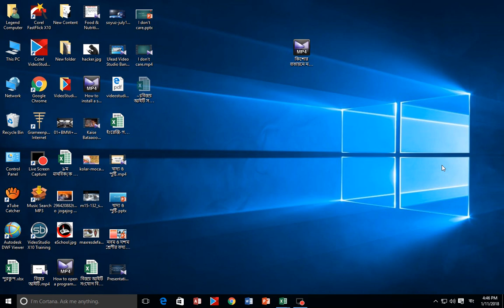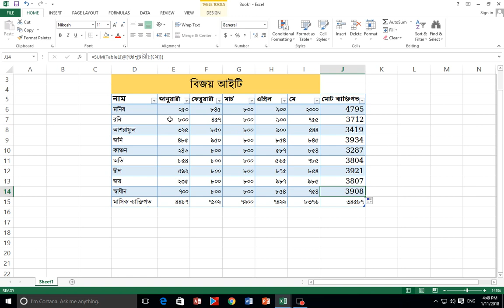How to sum using Excel